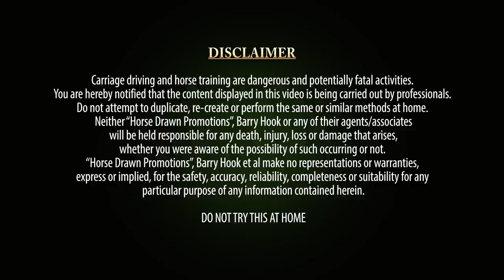Rearing, Pawing and Dangerous Lunging Forward When Asked to Stand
Welcome to the first release of our Archive Footage!

This video shows a mare who - like some other horses you will have seen us train before - did not want to stand when asked.

At one point, in a particularly clear show of what can go wrong, the mare in this video throws herself into the fence in front of her - highlighting the dangers of her impatience and unwillingness to stand.

If you would like to see more videos on horses learning to stand still when asked, check out our 'Discipline Series' Playlist